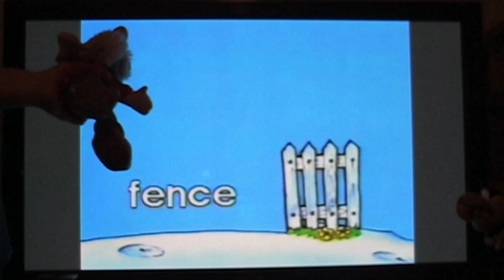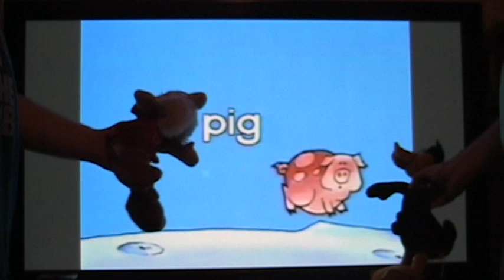Golden Book Video Killers XXI - Part 2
Here is the third season premiere of this web series, with Disney star Grumpy Dwarf and Looney Tunes star Daffy Duck and their Golden Book Videos! This time, we look at the Golden Step-Ahead video "Know the Alphabet." Even though Grumpy and Daffy already know their ABC's, they decide to look at it in a somewhat different manner!

Filmed in CHUCKIMATION

A co-production by Tomblappy and Wileyk209zback